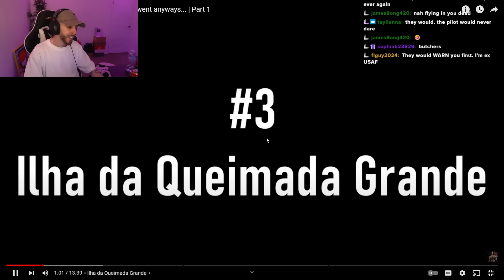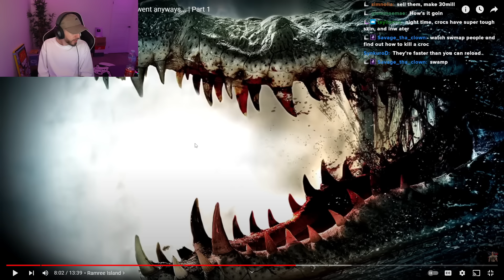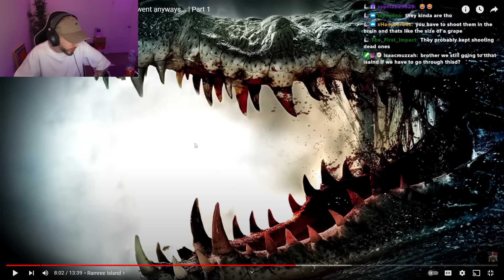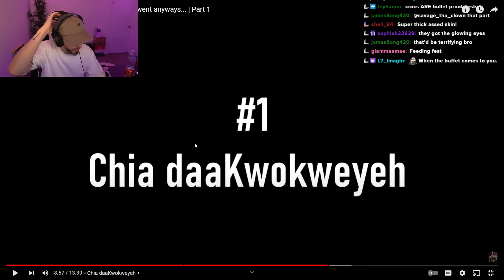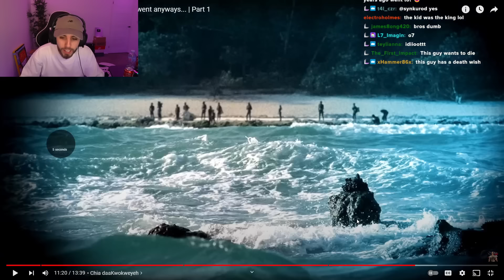Reacting to Top 3 Places You CAN'T GO & People Who Went Anyways...